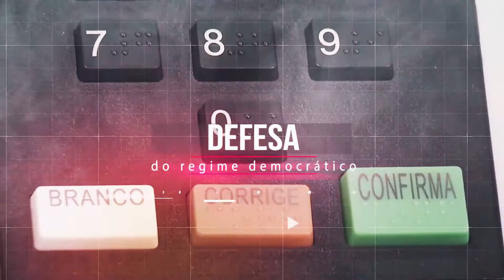MPF EM AÇÃO - 3ª Câmara de Coordenação e Revisão do MPF - Direitos do Consumidor - IP 715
Saiba mais sobre o trabalho da 3ª Câmara de Coordenação e Revisão do MPF, que atua em relações de consumo, de acordo com o Código de Defesa do Consumidor.